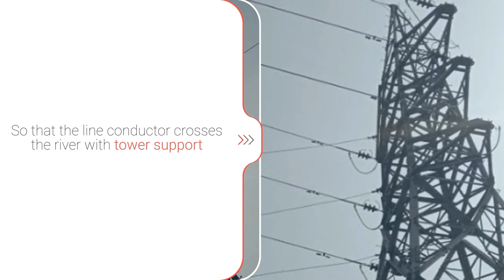EPC work for Bangladesh Rural Electrification Board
Confidence Infrastructure Limited has successfully completed EPC work for Bangladesh Rural Electrification Board in 22 locations with ongoing projects in 16 locations. Erected at both river banks, these towers are designed by CIL and approved by BUET.